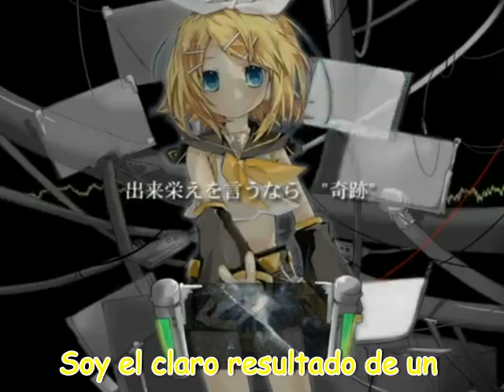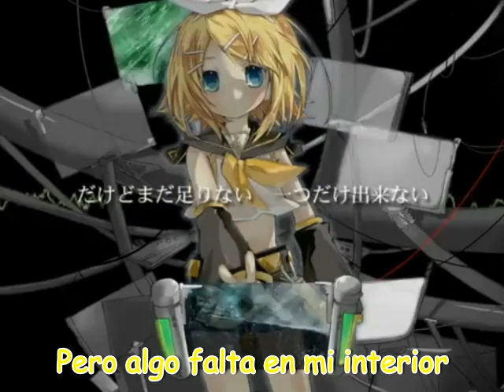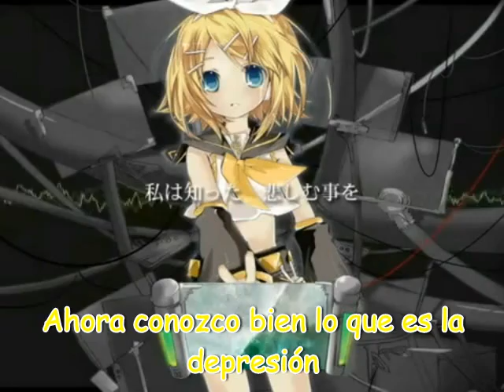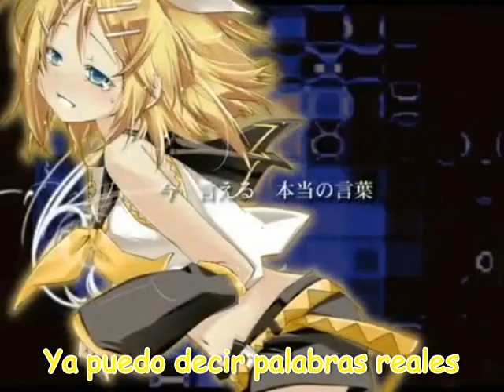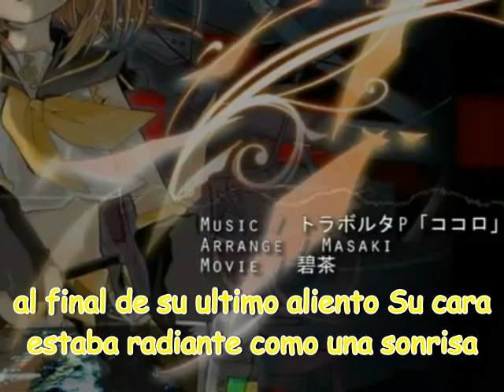kokoro Remix ~ The perfect program ~Fandub latino klarissa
waaa!! antes que nada!! quiero agradecerle a mi onii-sama!! emanuel por su hermosa edicion de audio!! ^^!! muchas muchas gracias!! te quedo muy hermosoo!! waaa!!

onii-sama eres el mejor  :D te quiero mucho!! y gracias!! waaa
no olviden visitar su canal!! tiene una voz hermosaa!! waaa!!

jajaja espero que les guste!! ^^ ok saludos!! wuiii